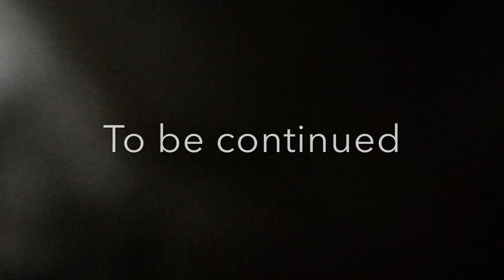Elise And Texas-2-Blueberrys big break out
Elise and Texas stole sky’s manual so sky captured blueberry the bunny from the crew chip and jr break her free!